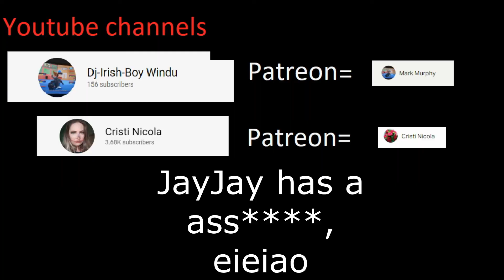(HEAVY RAIN YTP) Norman JayJay reliationship adventure